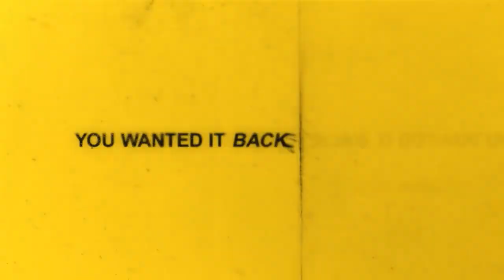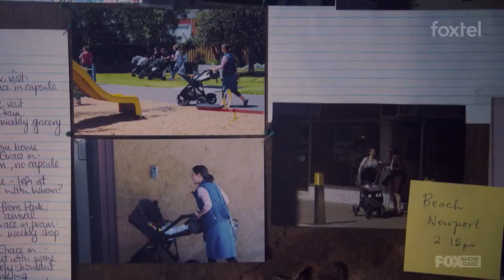Wentworth Season 8 Redemption Trailer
Official Wentworth Season 8 Foxtel Trailer